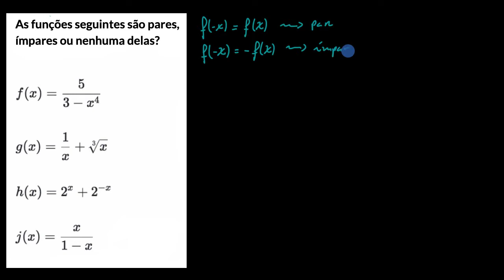Funções pares e ímpares: equações - Khan Academy em português (10.º ano)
Vídeo original: Even and odd functions: Equations